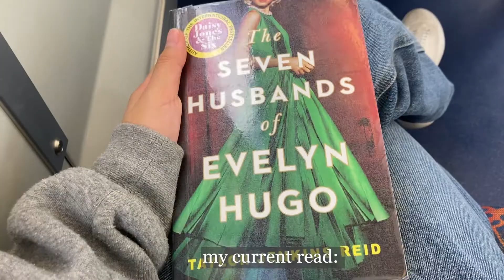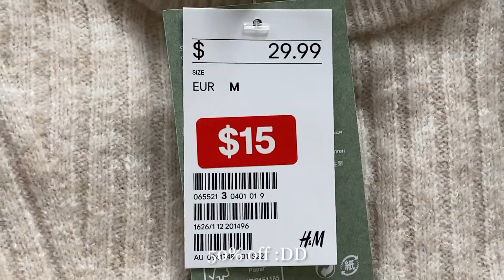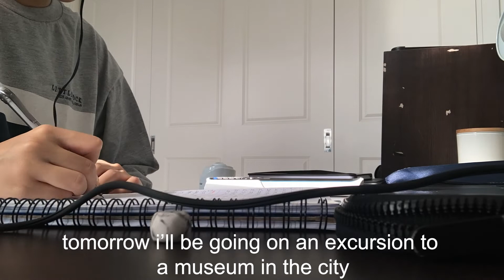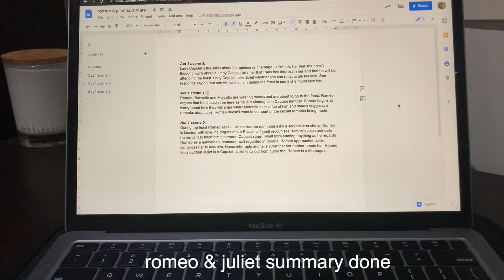🎞 a few days in my life | stu(dying), thrifting, museum visits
hiii, i haven't posted in a while because i've been swarmed with school work but it's almost term break so more videos to come! (hopefully:p)

love always,
n

my iphone se